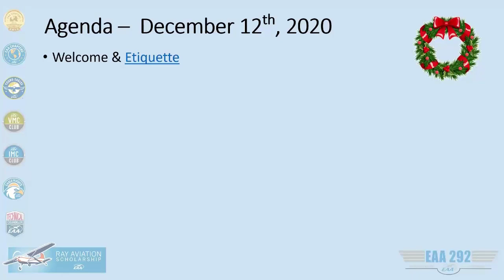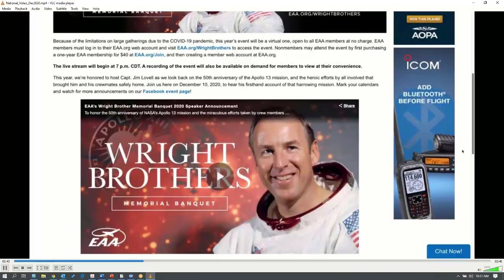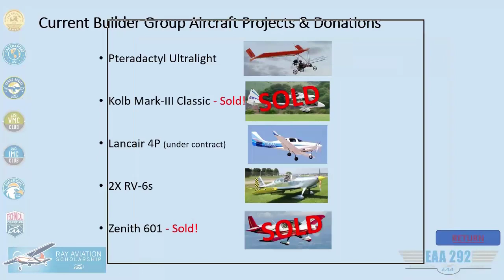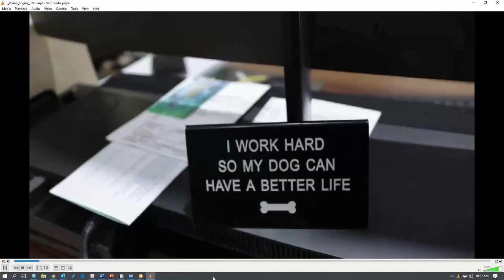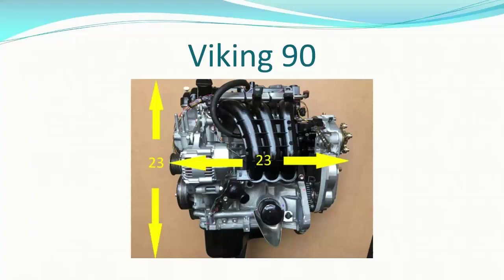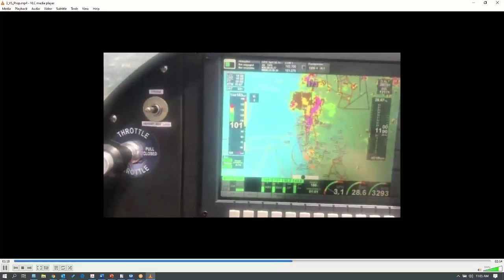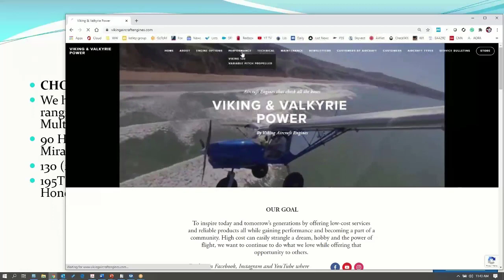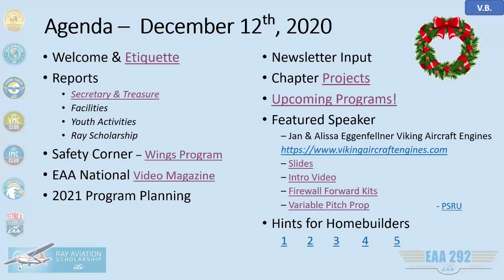EAA 292 Chapter Meeting Sat Dec 12, 2020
EAA Chapter 292 monthly meeting on Dec 12, 2020. Jan & Alissa Eggenfellner of Viking Aircraft Engines were the speakers.